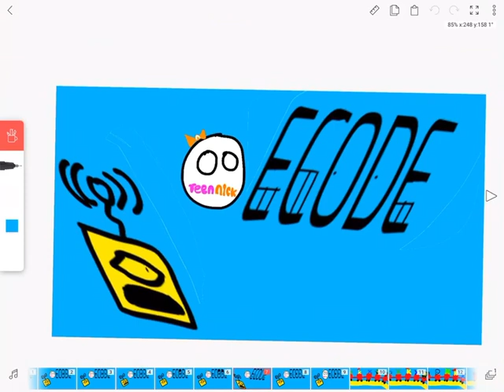Decode entertainment logo bloopers 2 take 33 TeenNickball replaces d